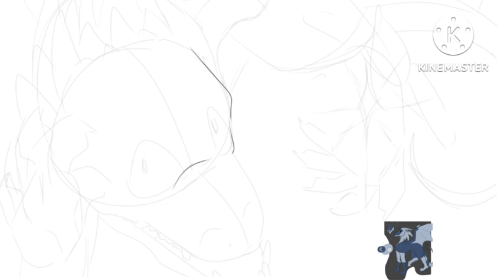[speedpaint] Whiteout's Obsession Thumbnail Entry for El_crafts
Song: Jack's Obssession - Nightmare before Christmas

First time entering a thumbnail contest! Omw to joining maps lul (i dont have the willpower to actually animate *yet* akdhskdhek)

Man i both hate and like this piece. its on a really bouncy tightrope lol 😭